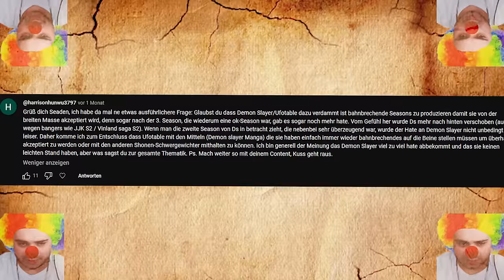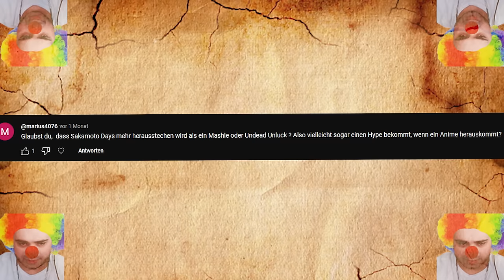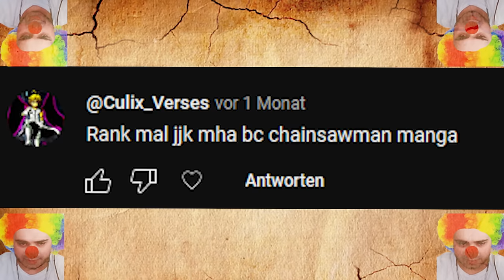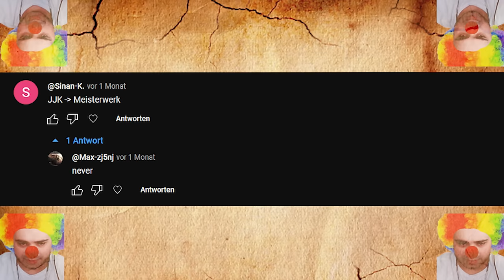"DEMON SLAYER WIRD VERGESSEN WERDEN..." | Clash Folge 9